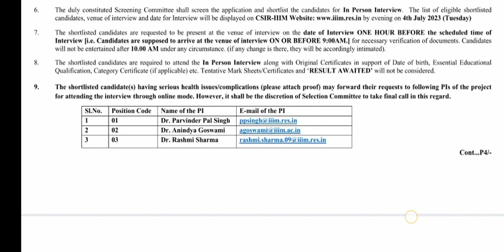CSIR-IIIM JAMMU CONTRACTUAL RECRUITMENT 2023